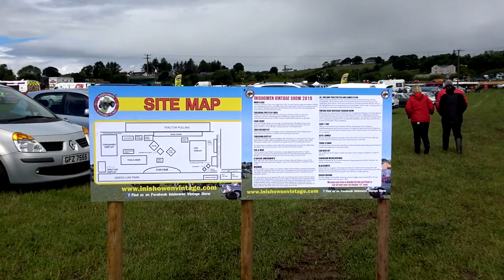18th Annual Vintage Show At The Carrick Field Moville 2019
18th Annual Vintage Show At The Carrick Field Moville 2019